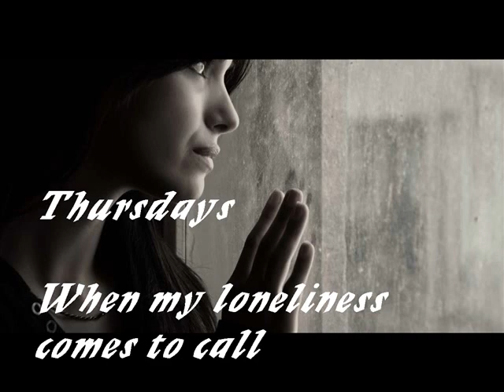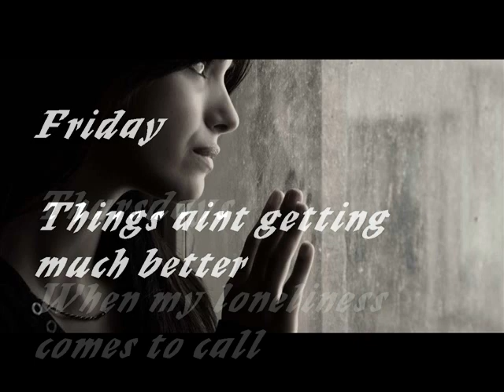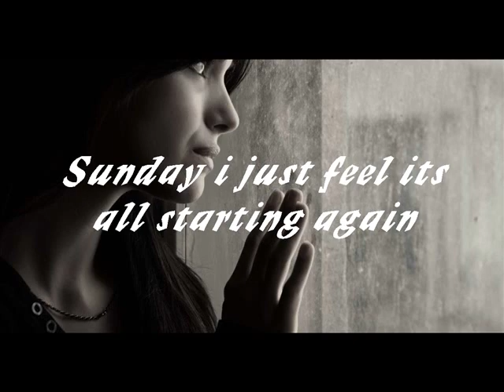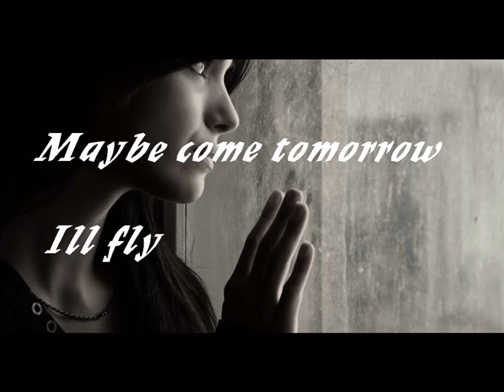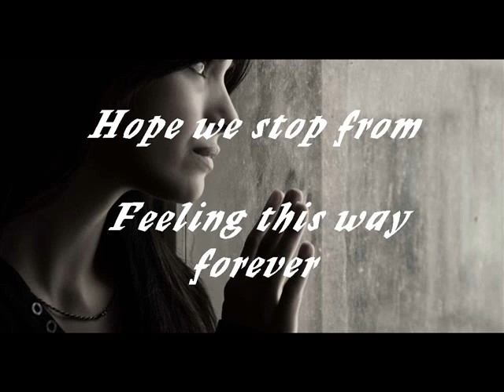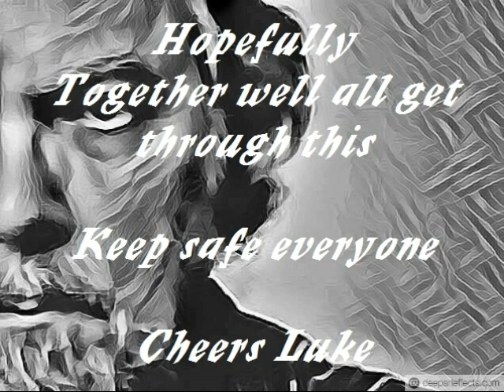For Real Bittersweet Scrapbook Track 4 And the Rain keeps Falling on Down A T.E.S.F.O. Production.